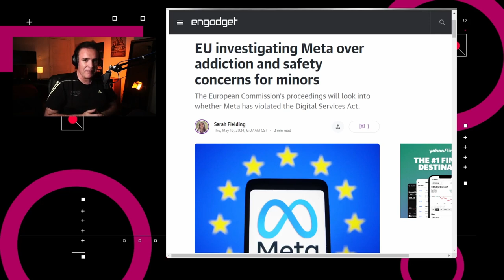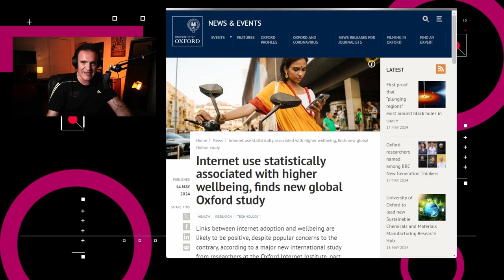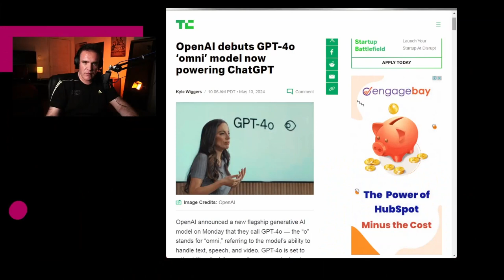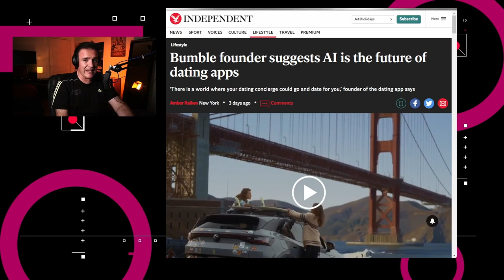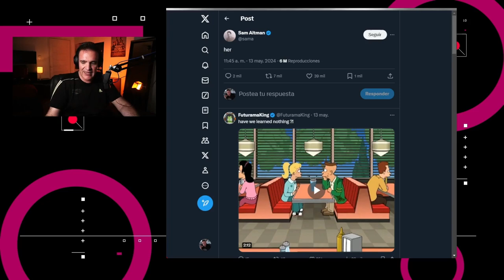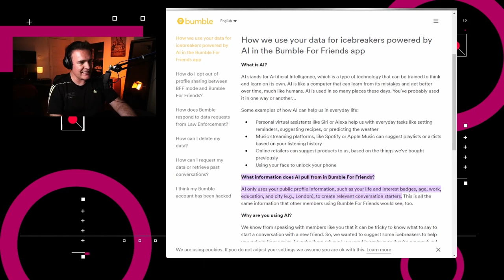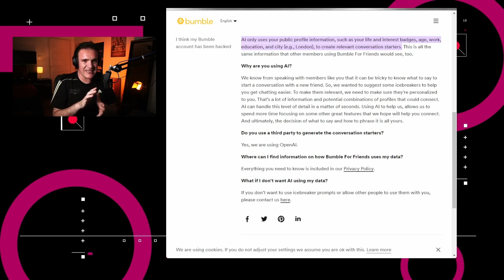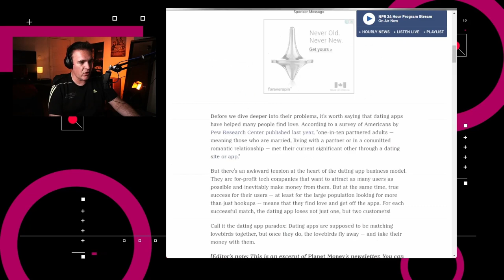Deja que tu asistente digital tenga citas por ti - NTX 363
Usar el internet es bueno para la salud, OpenAI presenta su GPT-4o, y Bumble apuesta a mejorar tus citas usando inteligencia artificial.

00:17 Europa cuestiona el impacto de Meta en menores de edad
00:56 Netflix apuesta más a la publicidad
01:18 Usar el internet es bueno para tu salud
01:49 OpenAI presentó su GPT-4o
02:22 Bumble apuesta en las IAs para mejorar tus citas
03:35 Análisis: El amor en tiempos de IAs